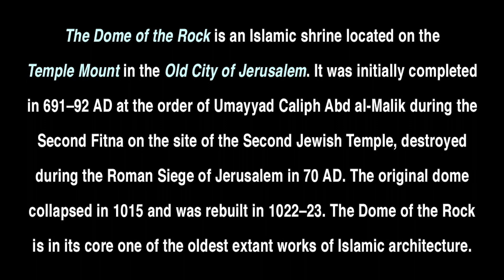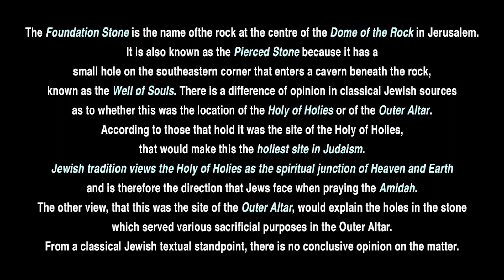Coincidences?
UFO sighting by 8 different people on January 28th, 2011 in Jerusalem